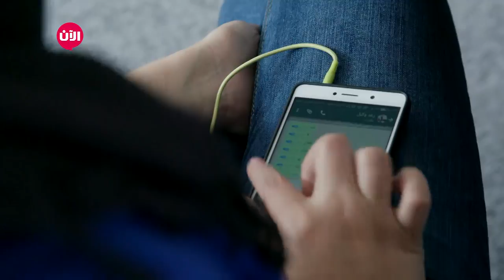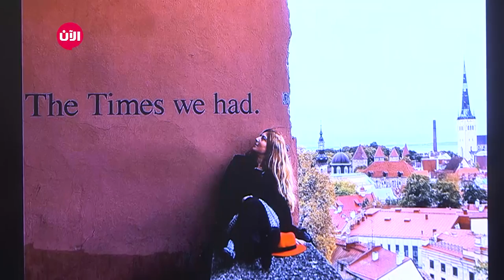يوميات نجوم بلا حدود | الموسم الثاني - الحلقة الثامنة عشر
الحلقة الـ18 من برنامج نجوم بلا حدود، تم عرض مهمة المشتركين الجديدة للحلقة الاسبوعية وهي التحدث عن بلدهم عن خمس مواضيع مختلفة تخص فئاتهم.

كما حضروا صفوف لأشخاص أبدعوا في مجالهم من أجل التحضير الجيد للحلقة الاسبوعية.